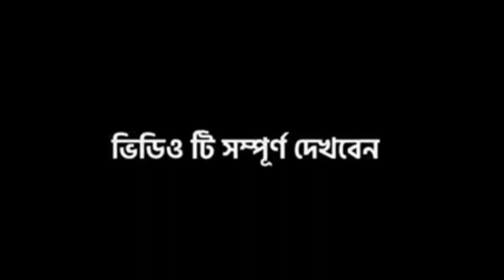Priya Das Link Viral 🔥 Roasting By Roster Amin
Priya Das Link Viral 🔥 Roasting By TEB RIFAT || Xadikul Gamer

Priya Das link viral
Priya Das link
Priya Das viral video
Roster Amin

1.Garena Free Fire Indonesia Live
2.Garena Free Fire Brazil Live
3.Garena Free Fire Brasil Live
4.Garena Free Fire India Live
5.Garena Free Fire Singapore Live
6.Garena Free Fire Thailand Live
7.Garena Free Fire Bangladesh Live

ignore:

bangla funny roasting video
bangla funny video
bangla movie roasting video
bengali roasting video new
bengali roasting video vivek bindra
bangla funny roast video
bengali roasting video 2023
bangla new funny video
bengali roasting video 2020
bangla roasting video
roasting video
bangla roasting videos
bangla roast video
bangla rosting video
dustu video
nongra video
bangla roster video
how to make roasting video on phone
funny,roster amin